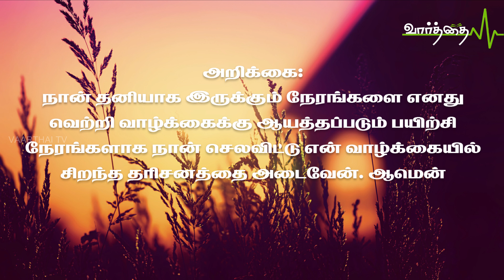இந்த நாளுக்குரிய "வாழ்வளிக்கும் வார்த்தை" | சனிக்கிழமை 29/10/2022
அவரோ வனாந்தரத்தில் தனித்துப் போய், ஜெபம்பண்ணிக்கொண்டிருந்தார். லூக்கா 5:16

நீங்கள் தனியாய் இருக்கக்கும்போது என்ன செய்கிறீர்களோ அதுதான் உங்கள் வெற்றி வாழ்க்கையை தீர்மானிக்கும். அல்லது நீங்கள் என்ன செய்வதற்காக தனியாய் இருக்கிறீர்களோ அது உங்கள் வெற்றி வாழ்க்கையை தீர்மானிக்கும். இயேசு தனது ஊழியத்தில் வெற்றி சிறந்தவராய் இருந்ததற்கு அவர் தனியாய் இருந்தபோது ஜெபித்ததே காரணமாகும். ஒரு விளையாட்டு வீரரோ அல்லது இசை வல்லுனரோ தான் தனியா இருக்கும் போது செய்த பயிற்சிகளே அவர்களை மக்கள் முன்பாக வெற்றி வீரர்களாக நிறுத்தியுள்ளது. நேரத்தை வீணாக்காமல் உங்கள் வாழ்க்கையில் தரிசனத்தை நிறைவேற்றி முடிக்க தனியா இருக்கும் போதே பயத்தப்படுங்கள்.

அறிக்கை:
நான் தனியாக இருக்கும் நேரங்களை எனது வெற்றி வாழ்க்கைக்கு ஆயத்தப்படும் பயிற்சி நேரங்களாக நான் செலவிட்டு என் வாழ்க்கையில் சிறந்த தரிசனத்தை அடைவேன். ஆமென்

தொடர்புக்கு: போதகர் P.V. ஆரோன். ரேமா அசெம்பிளி. செங்கல்பட்டு.